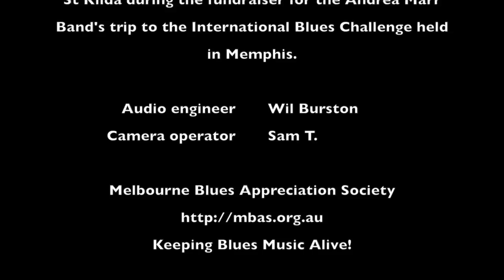Rod Paines Fulltime Lovers - Just Your Fool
Rod Paines Fulltime Lovers performing at the GH Hotel as part of the Andrea Marr Band's fundraiser for their trip to the International Blues Challenge in Memphis.

Vocal/Harp: Rod Paine
Guitar: Dave Birtwell
Bass: Tony Harwood
Drums: Ray Tully